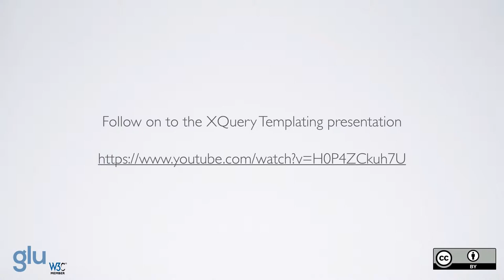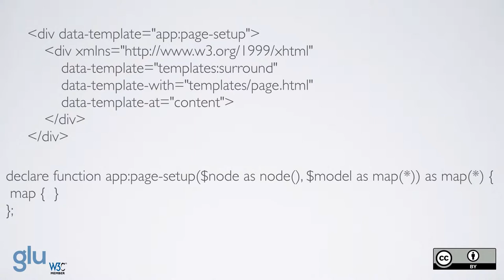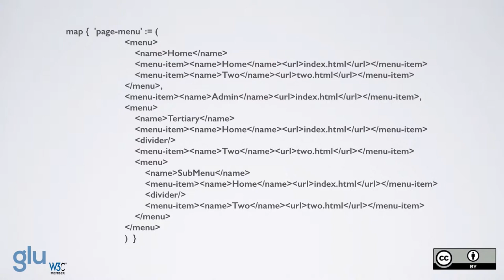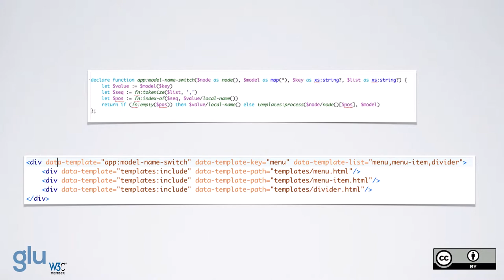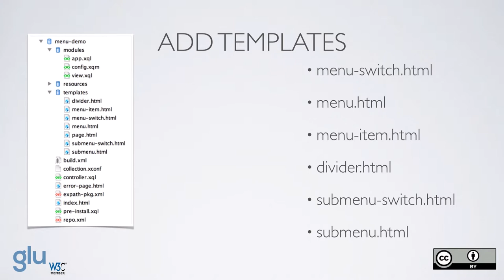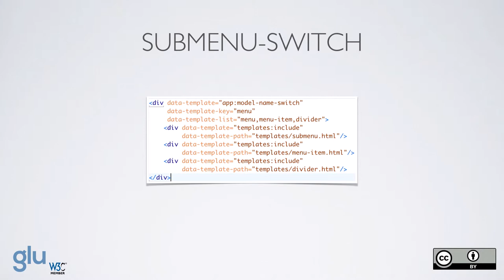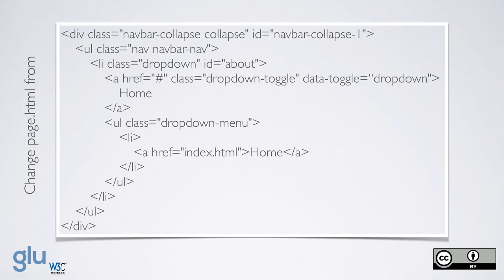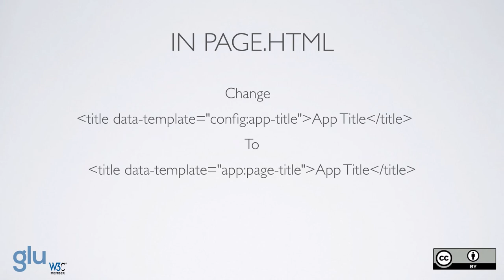Dynamic Menus in eXist db Templating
This presentation discussed the addition of dynamic menus within the eXist-db templating framework.